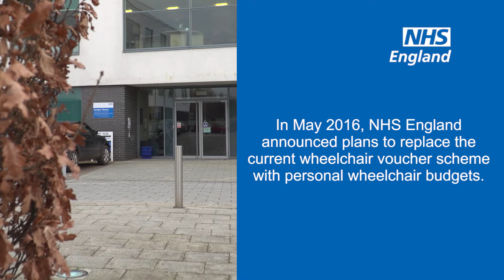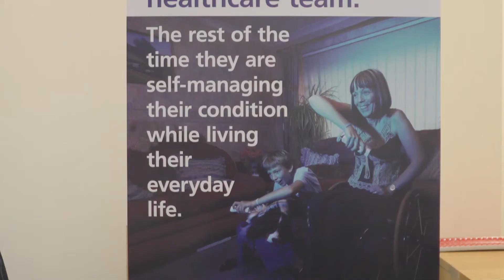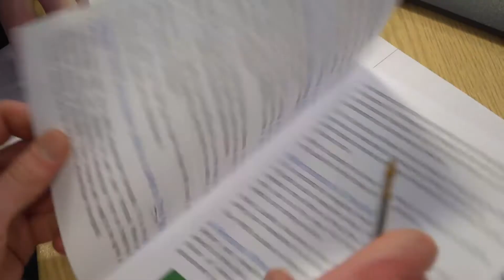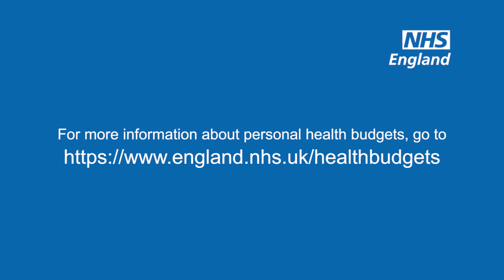Increasing choice and control for wheelchair users in Gloucestershire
Staff and patients talk about how wheelchair services in Gloucestershire are helping people to access the right wheelchair for them.